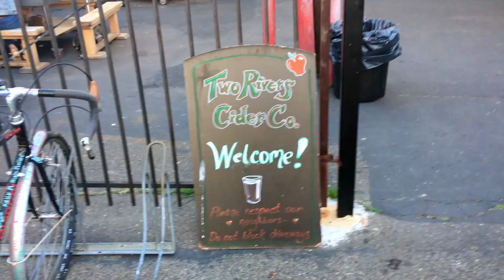An Afternoon at an Urban Watering Hole, Two Rivers Cidery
One weekend in Sacramento my friends took me to Two Rivers Cidery, an oasis in an urban mixed residential/industrial neighborhood where the cider is fantastic, the pace is leisurely, and the folks (both two and four legged) are friendly. This chill neighborhood hangout is the perfect place to spend a sunny California afternoon.

Two Rivers Cidery
4311 Ottawa Avenue
(check website for updated hours and events schedule)